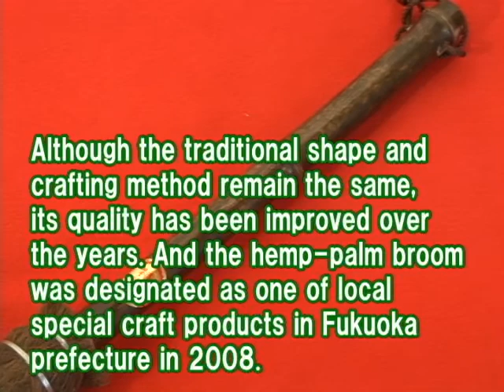Hemp-palm broom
With fine tips of this hemp-palm broom, you can even sweep out small dust particles. Besides, it is durable, ensuring a long life span. This video features the hemp-palm broom designated as one of local special craft products in Fukuoka prefecture in 2008.